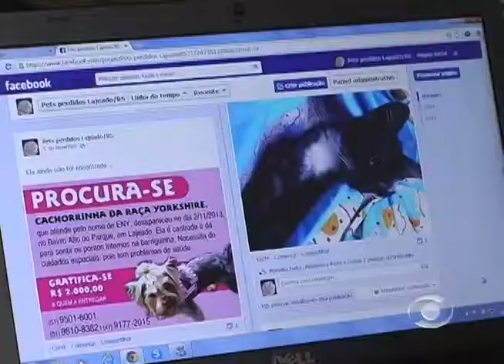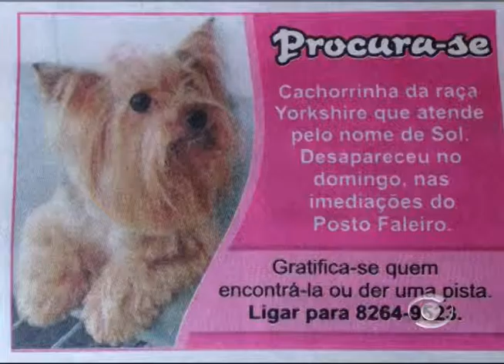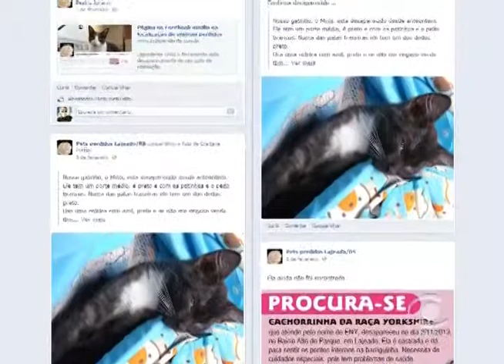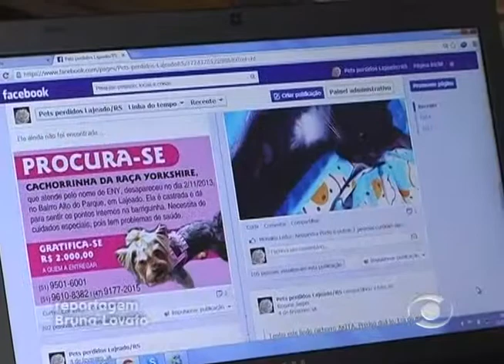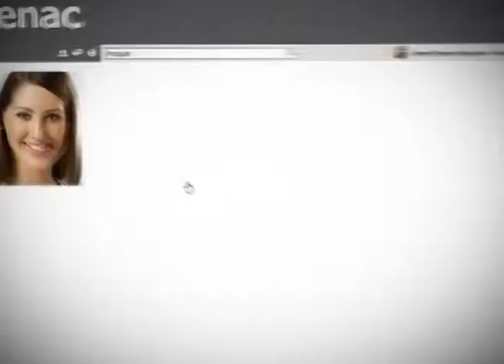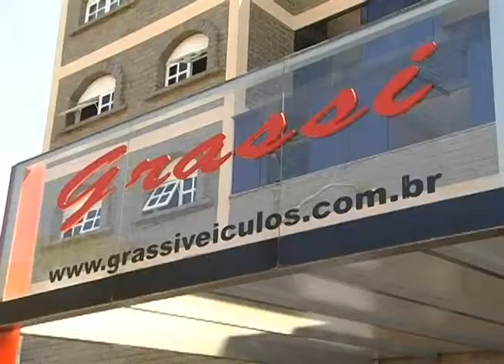Informativo Notícias 11 02 2014 parte 1